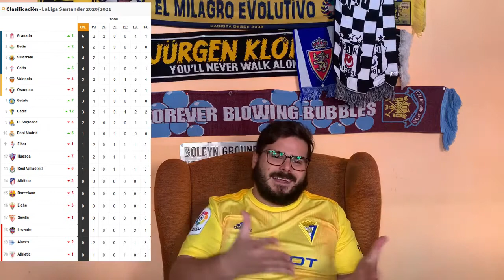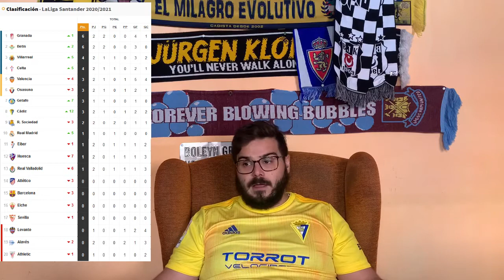JORNADA 2 DE LALIGA: EL TERMOMETRO DE LA LIGA JUNTO CON ESTRELLAS Y ESTRELLADOS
Analizamos la jornada 2 y ponemos puntos a nuestras estrellas y estrellados.